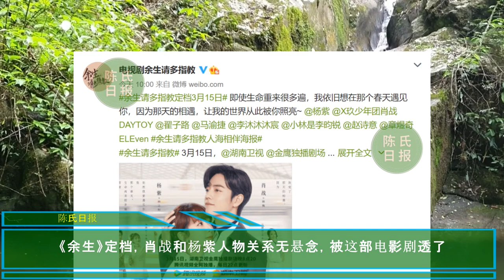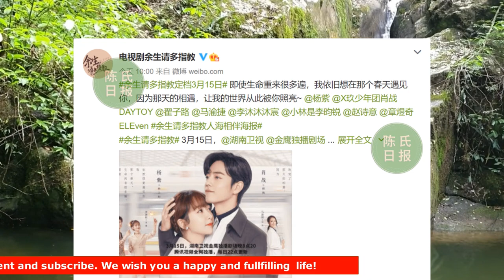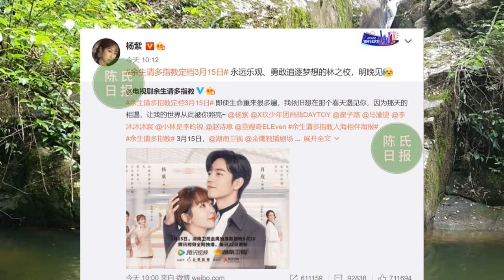【陈氏日报3月14日】《湖南卫视》官宣肖战新剧定档，直接安排黄金档。《余生》定档，肖战 和杨紫人物关系无悬念，被这部电影剧透了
《湖南卫视》官宣肖战新剧定档，直接安排黄金档，双平台联播
冲上热搜！肖战和杨紫新剧《余生请多指教》明晚播出
《余生》定档，肖战和杨紫人物关系无悬念，被这部电影剧透了
肖战《余生》将来袭，接档《婚姻的两种猜想》，湖南卫视确定上星